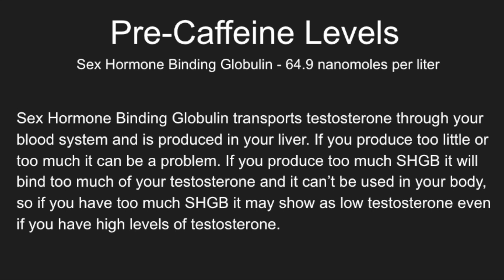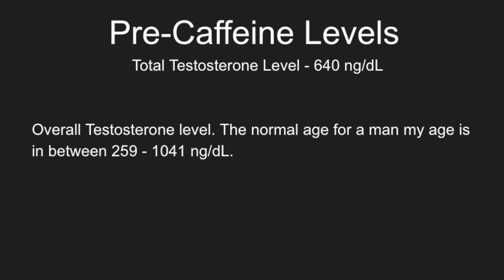I Overloaded On Caffeine For 8 Weeks - Here’s How It Affected My Testosterone Levels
A study posted in the Nutrition Journal stated that men who consumed higher levels of caffeine regularly were more likely to have higher testosterone levels then those who did not. The higher caffeine intake also helped to reduce the levels of Sex Hormone binding globulin in men. The claim seems even more legitimate when you factor in other studies that have shown that caffeine drinkers can have increased libidos and better sexual performance, even providing a viagra like effect for men suffering from ED.

In this experiment I tested my testosterone levels with no caffeine in my system for 2 weeks, then began to ingest 400mg of caffeine a day for 8 weeks to compare how my testosterone levels had changed.

To help me conduct this experiment, I’ll be using an at home testosterone testing kit from this video’s sponsor, LetsGetChecked. LetsGetChecked’s at home testing kits are super easy to use. They send you the kit, you prick your finger, provide a small blood sample, mail it back and get your results online,  all without having to leave your home. If you’re feeling tired all the time, suffering from hair loss, weight gain, low sex drive or issues with sexual performance, you may want to get your testosterone levels tested. I’ve used several different tests from LetsGetChecked and I highly recommend them.

My testosterone levels before this experiment were as follows:

Sex Hormone Binding Globulin also refered to as SHGB - 64.9 nanomoles per liter - SHGB transports testosterone through your blood system and is produced in your liver. If you produce too little or too much it can be a problem.

Free Androgen Index - 36- this is the ratio of free testosterone to SHBG in your blood. If you produce too much SHGB it will bind too much of your testosterone and it can’t be used in your body, so if you have too much SHGB it may show as low testosterone even if you have high levels of testosterone.

Total Testosterone - 640 nanograms per deciliter.

Once the experiment began drinking around 400mg of caffeine per day which would be 4 to 5 cups of coffee a day. My caffeine came in the form of these caffeinated mio drinks or black tea though as I am not a coffee drinker. I’d typically start drinking caffeine around 7AM and stop around 2PM. Overall it didn’t seem to affect my sleep like you might think it would. So here are my testosterone level results after consuming very high levels of caffeine everyday for the last 30 days.

Sex Hormone Binding Globulin was down slightly at 63.2 nanomoles per liter, just like the study had shown

My free androgen indeed was up, now at 41

And my overall testosterone levels were up as well now at 711 nanograms per deciliter.

In regards to the increased libido, I’d also say that was true as well.

Now even though the testosterone results were good, it did come with a bit of a trade off. I noticed during this time I had an  increased amount of headaches. If I didn’t have caffeine soon enough, I’d get a headache,  if I had too much at once, I’d get a headache and sometimes I would just have a headache all day.

By using the LetsGetChecked link you are supporting my channel, thanks in advance!